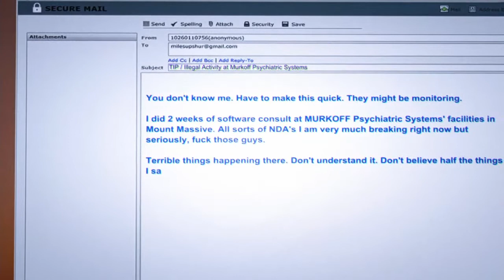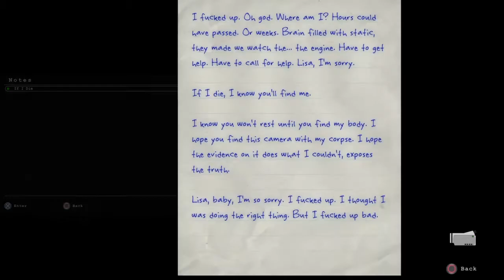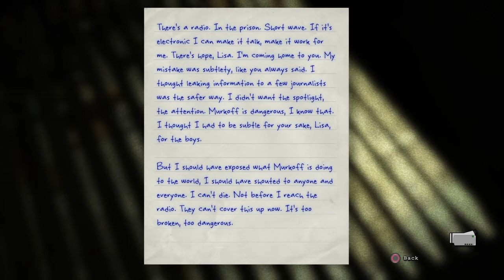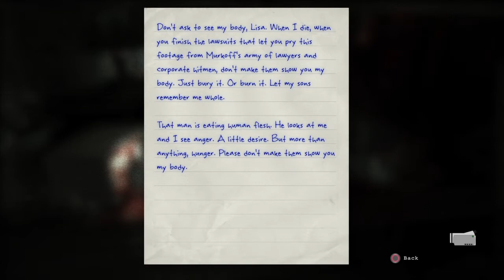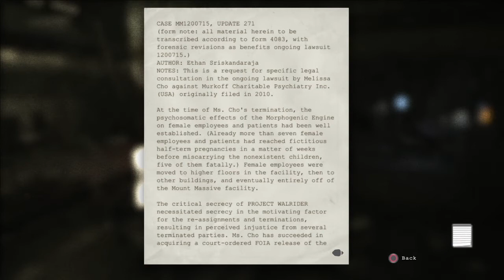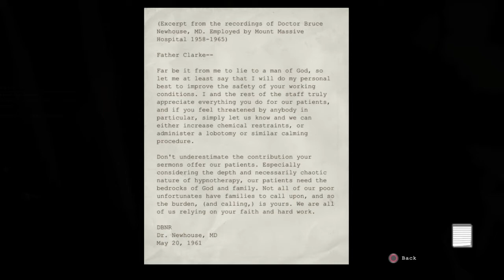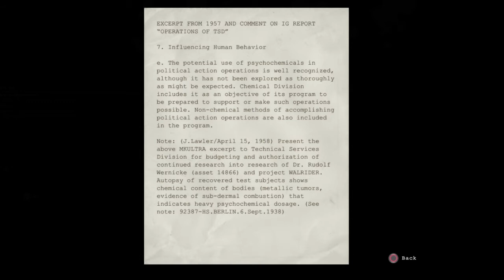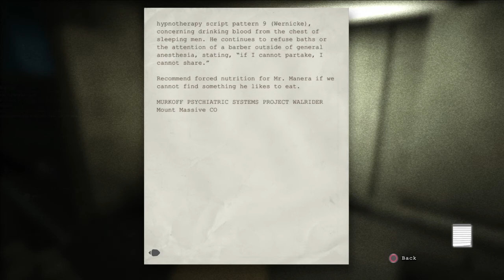Outlast The Whistleblower (THIS IS INSANE/HOW IT ALL STARTED) Episode 8